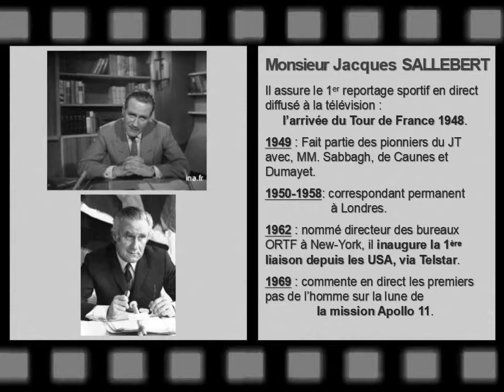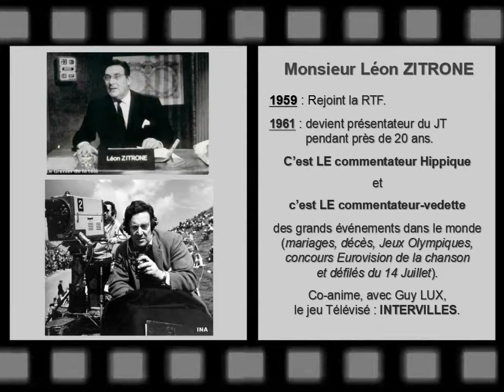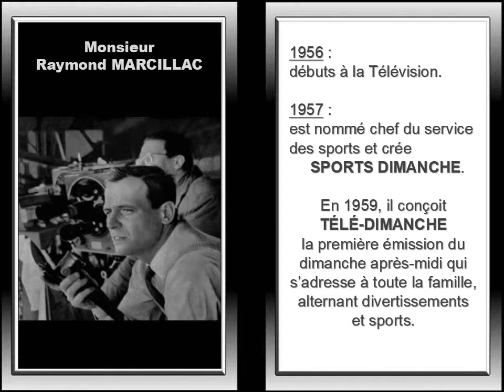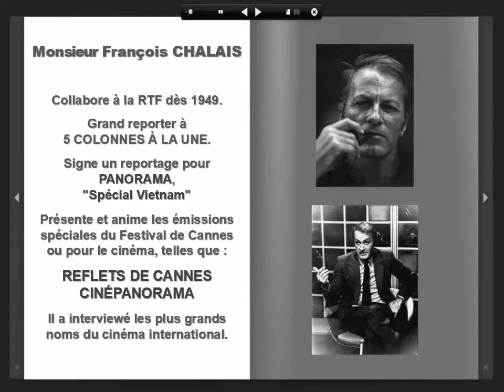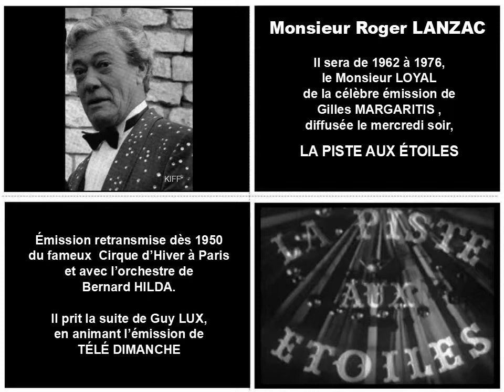La Télévision : Le début